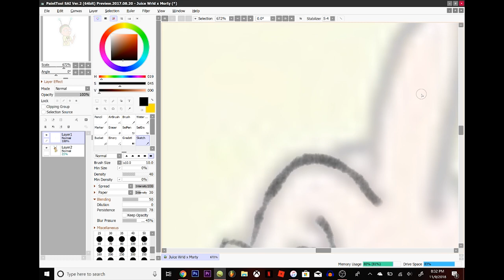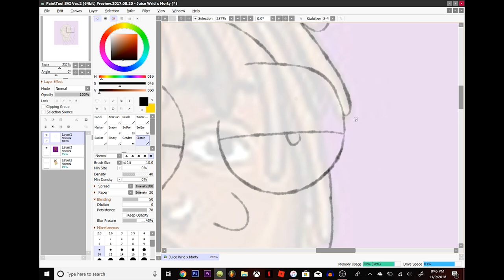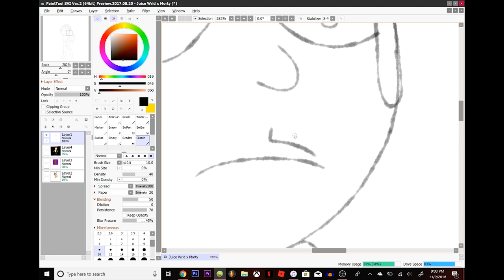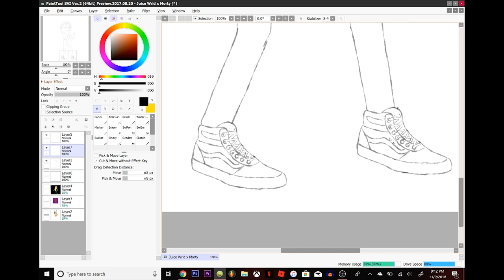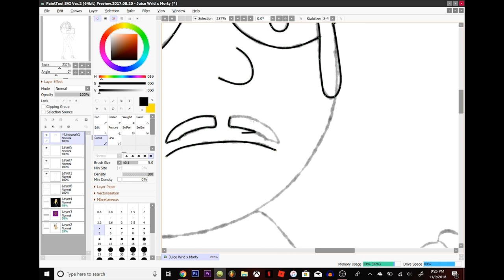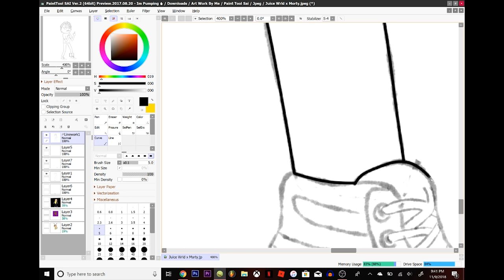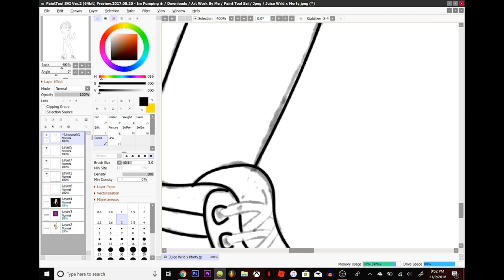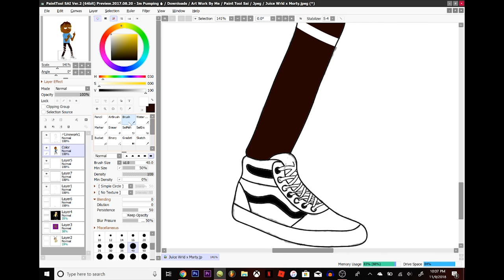Juice Wrld x Morty SpeedArt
Speed Drawing Morty as Juice Wrld

Songs:

1st song:1 Night, Lil Boat
2nd Song:Trippie Redd x XXXTentacion Beat
3rd:Mo Bamba,by Sheck Wes
4th:Venom, Eminem
5th: Topanga